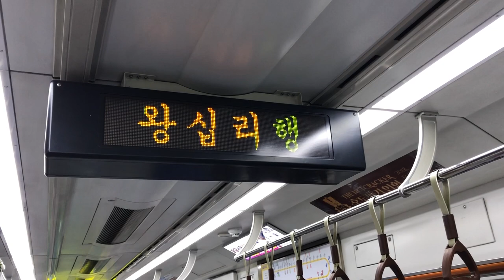20181225 분당선 죽전역 왕십리행 출발안내방송 Korea Seoul metropolitan(기관사 버젼)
20181225 분당선 죽전역 왕십리행 출발안내방송 Korea Seoul metropolitan